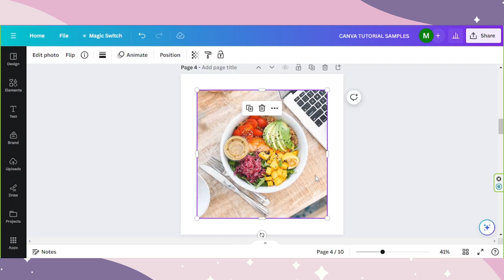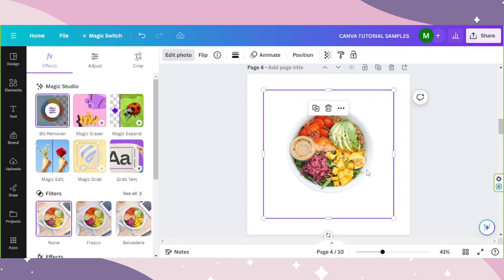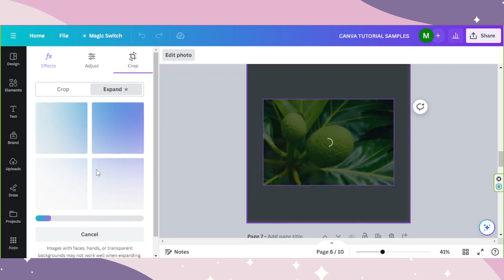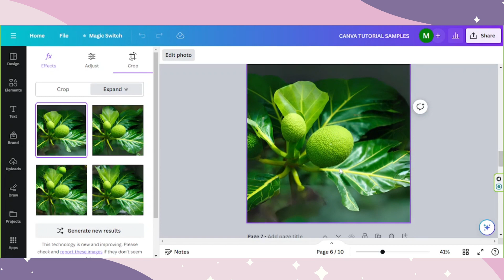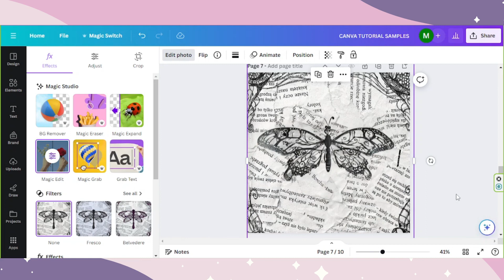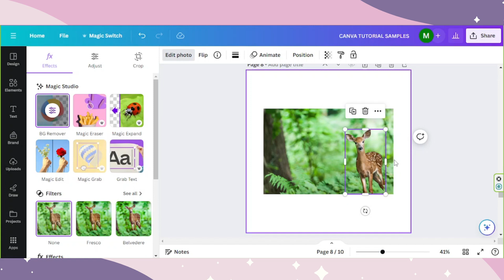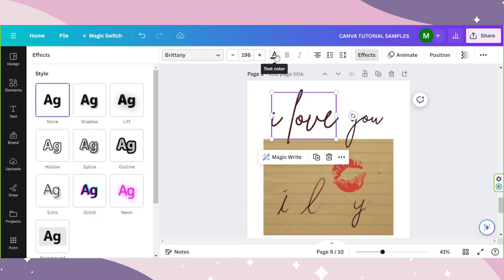Elevate Your Photos: Canva's AI Photo Enhancer Unleashed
Transform ordinary photos into extraordinary with Canva's AI Photo Enhancer! Discover the magic of effortless photo enhancement in this quick guide. Watch now and level up your visual game!